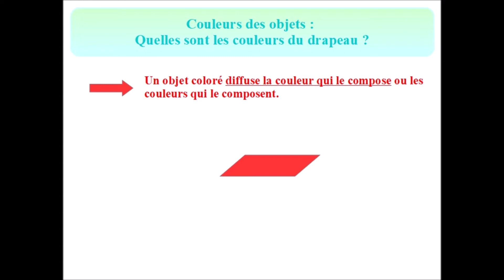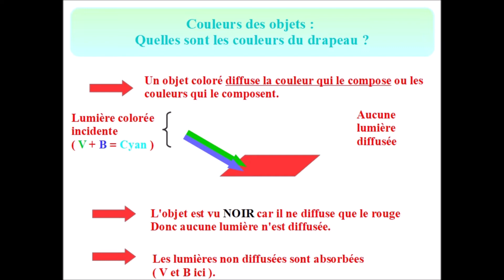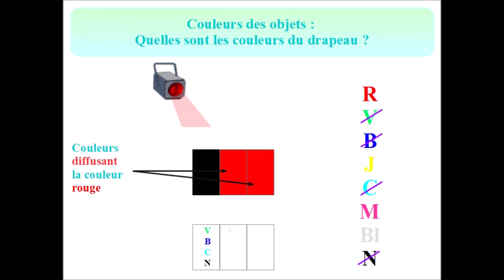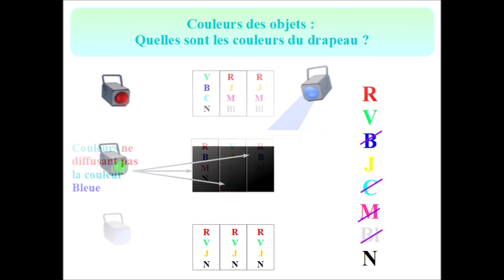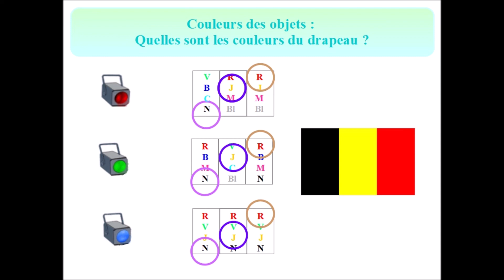COULEURS d'un objet : Quelles sont les couleurs de ce drapeau ??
Trouver les couleurs d'un objet éclairé sous différentes lumières colorées.

Mots-clé : couleur d'un objet, lumière colorée, lumière incidente, diffusion de la lumière, couleur diffusée, lumière diffusée, lumière absorbée, absorption.